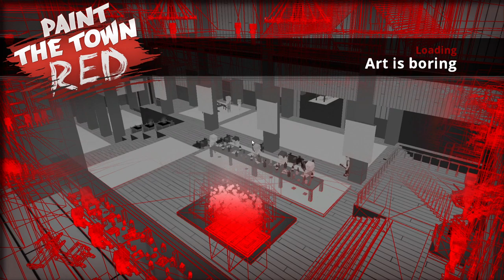Paint The Town Red - Art is boring